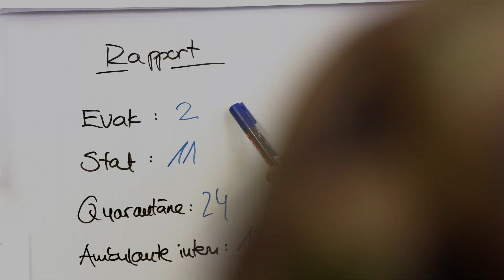Professions médicales au DDPS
Une femme médecin civile au service de l'armée

Les professions du domaine médical sont variées et intéressantes. L'armée offre un grand nombre de postes de travail et des possibilités de carrière à des médecins civils, hommes et femmes, ainsi qu'à des infirmières et des infirmiers, civils également.
Suivez la dre Caroline Moser dans son travail quotidien à la caserne de Reppischtal.